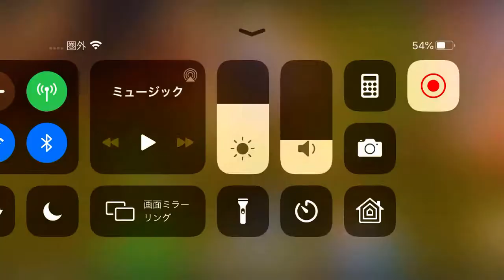【フォートナイト】スクワッド 建築が出来ない